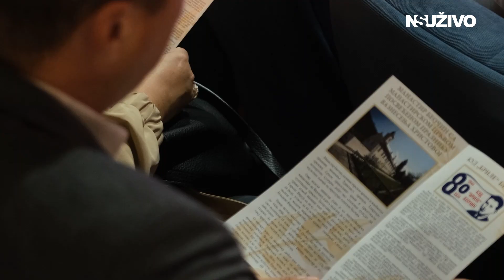Svečano obeležavanje 16. oktobra, Dana opštine Beočin, upriličeno je u Domu Kulture u Beočinu